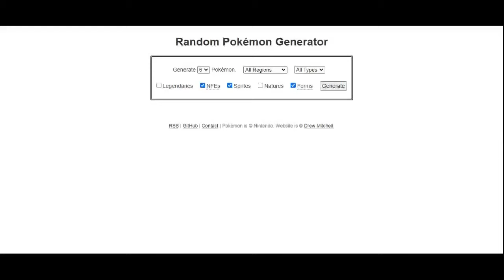Fantastic Team Luck(POKEMON RADICAL RED E4 RANDOM GENERATOR CHALLENGE)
No, this is not gonna be a new series of the channel. This is Chizzy's thing. I will be doing Inclement Emerald monotypes instead.
I just did this cz someone told me to add good BGM in my previous video instead of using those boring youtube royality free music. Today, I trap edited a crap ton, and dear god, that didn't work either(And so, I ended up using youtube music again).